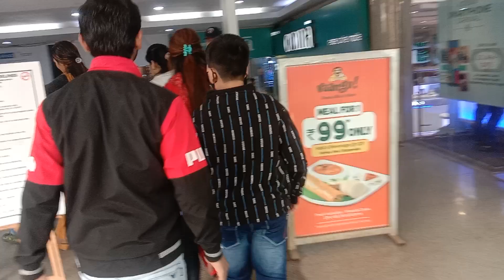आप लोगों ने यह वीडियो नहीं देखा तो समझा कुछ नहीं देखाvilog video viral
Manoj dey
khashari Lal Yadav